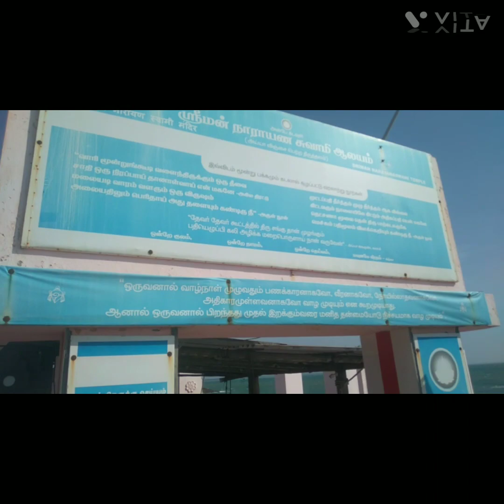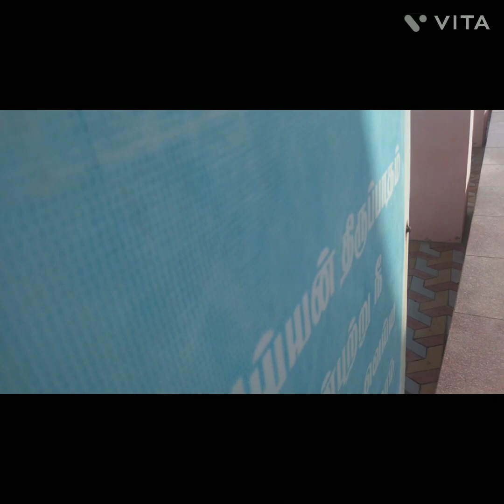CHINNAMUTTOM FISHING HOURBOUR